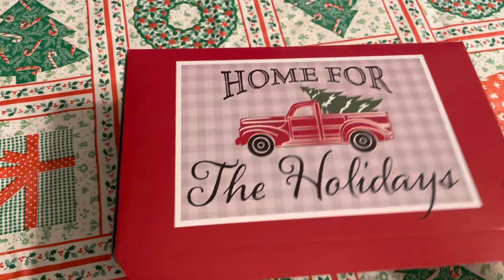Funfetti cupcakes! | Easy bake Holiday treats!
Come bake with Tony, and the little helper Roman! The cupcakes turned out amazzzzingggggg.